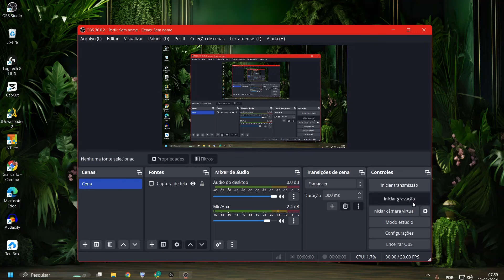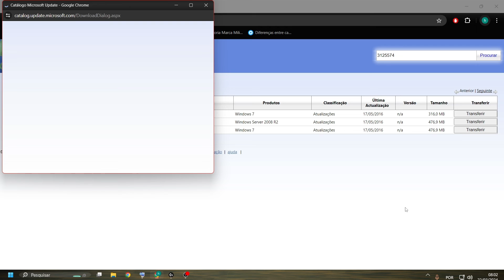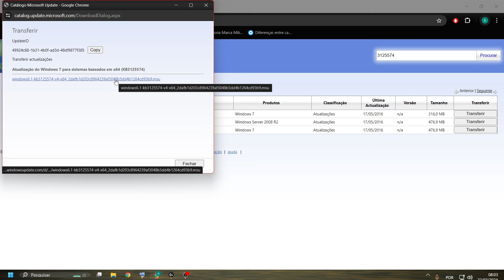Service Pack 2 Windows 7 2024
Service Pack 2 Windows 7
Um dos grandes aborrecimentos ao instalar o Windows 7 é que mesmo usando o disco de instalação com Service Pack 1 integrado, você precisa baixar e instalar mais de 200 atualizações lançadas posteriormente.
Felizmente a Microsoft lançou um novo pacote de atualização, que embora não seja chamado oficialmente de Service Pack 2, oferece em um único pacote todas as atualizações do Windows 7 lançadas após o SP1.
Pré-requisitos:
É importante observar que existem alguns pré-requisitos para instalar o SP2. O primeiro, obviamente é que você tenha o Service Pack 1 já instalado e o segundo é que você instale primeiro a atualização KB3020369.